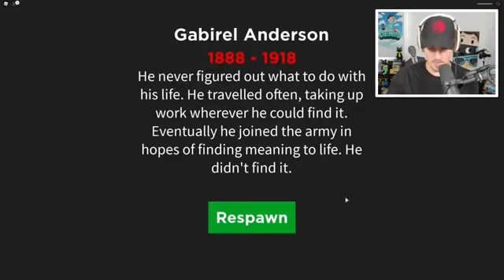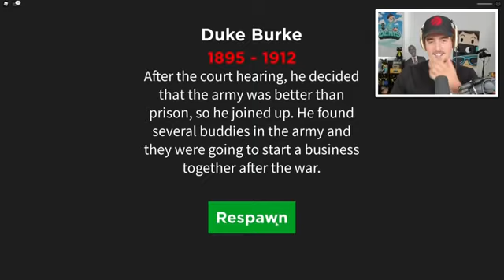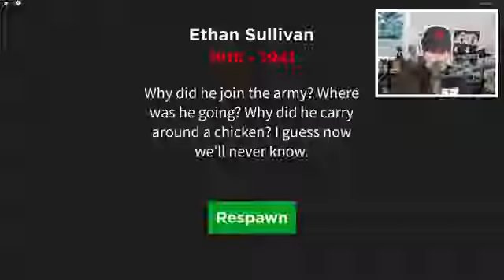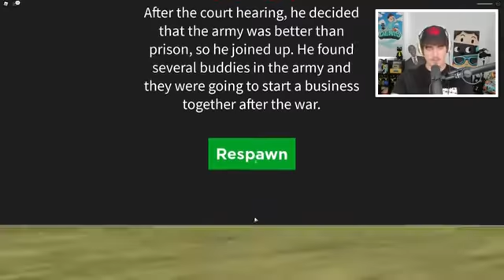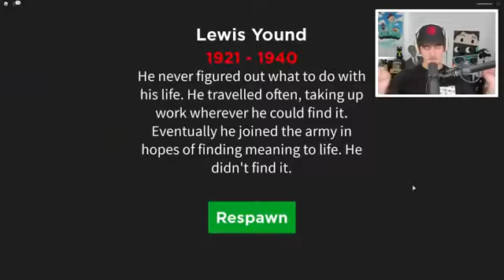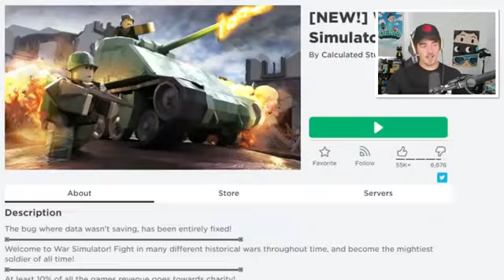This game doesn't belong on Roblox..